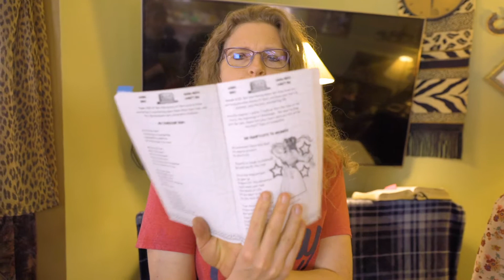Wanderer | Fiddle Set // Fridays with MPK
This week we start with one of our originals, “Wanderer.” Then Dawn’s poem “No Shortcuts to Holiness.” And finally a fiddle tune called “The Musical Priest.”